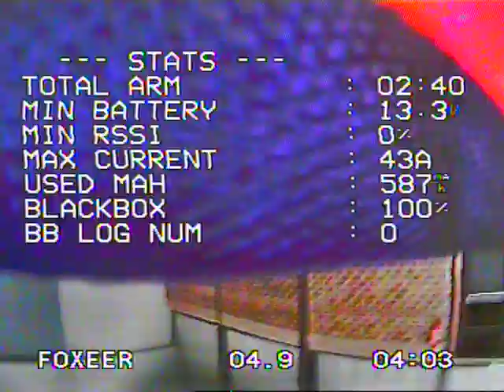Test bras v2 skullracer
Skullracer v2